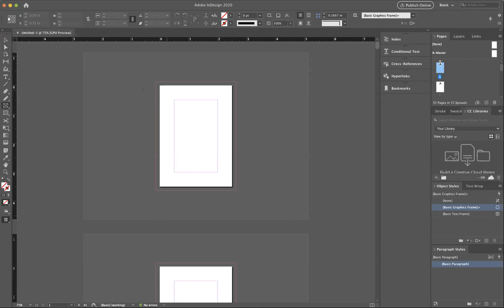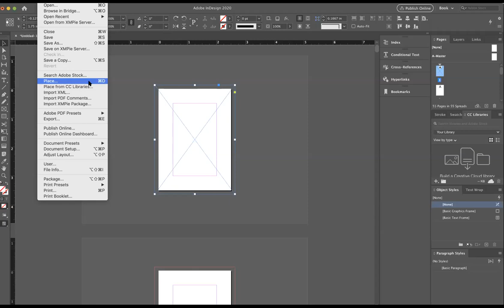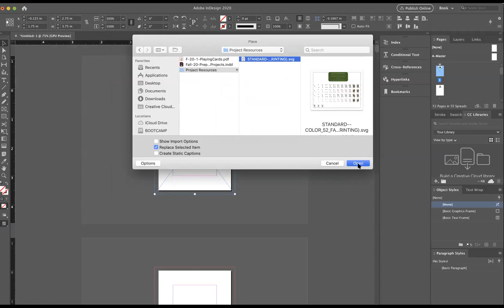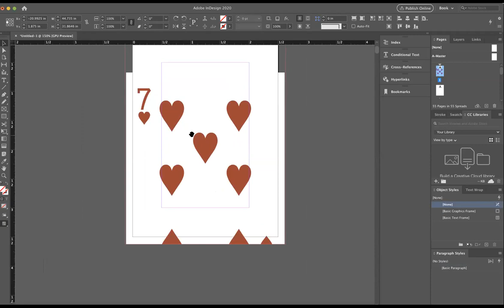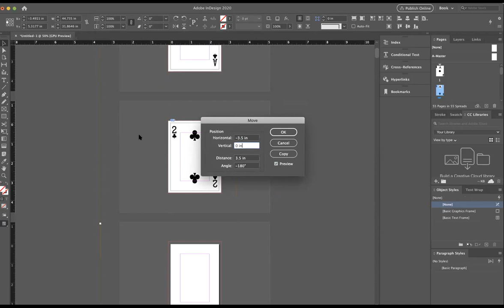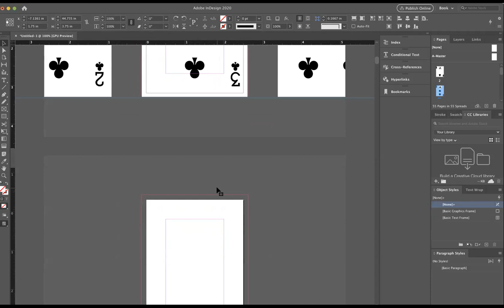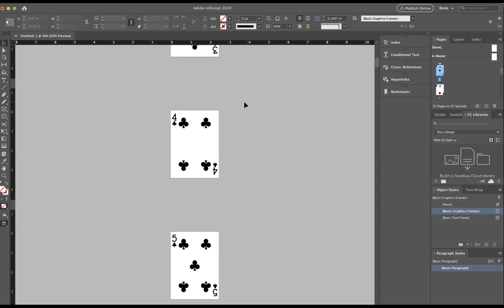Playing Card Layout in InDesign pt2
This is part 2/3 for my demo of the Prepress playing card layout project.